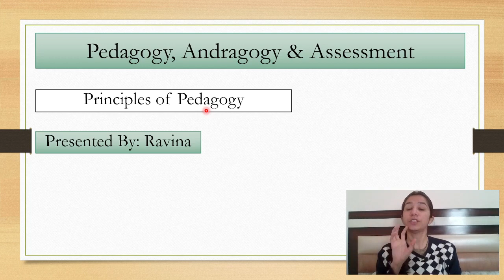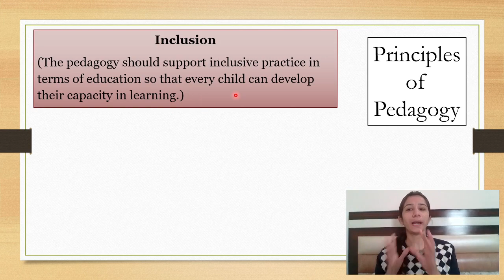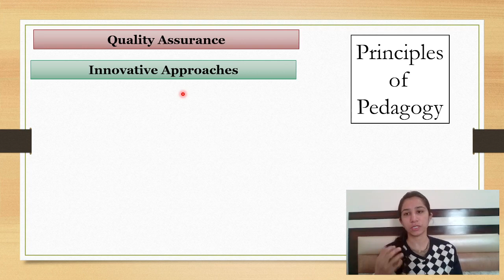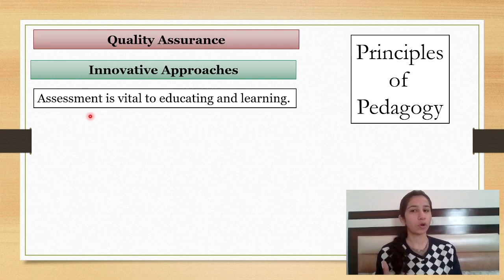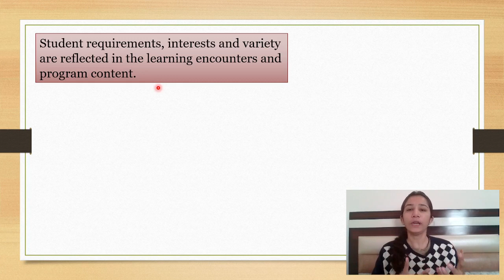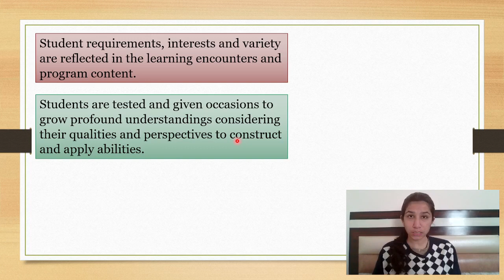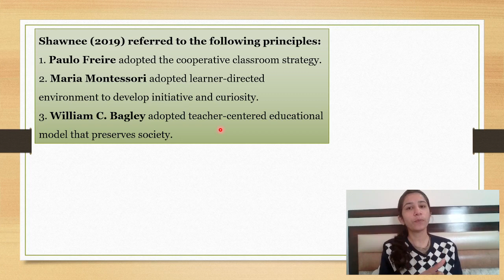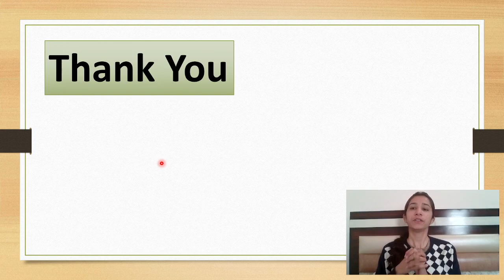Principles of Pedagogy | In Detail | TETs/OSSTET/UGC NET | PPT Notes | Inculcate Learning | Ravina